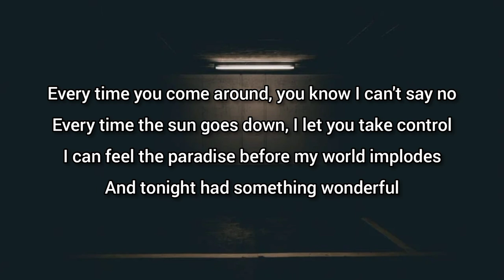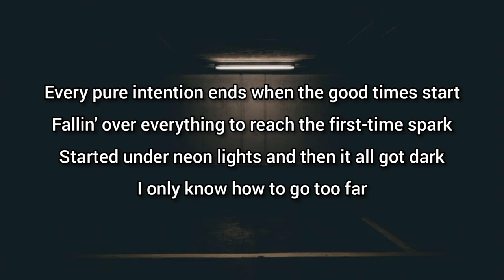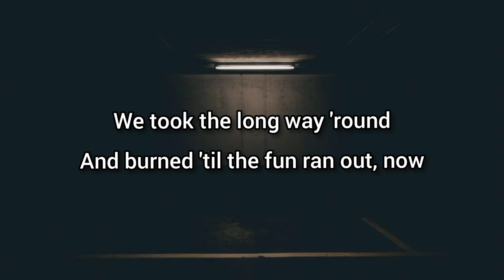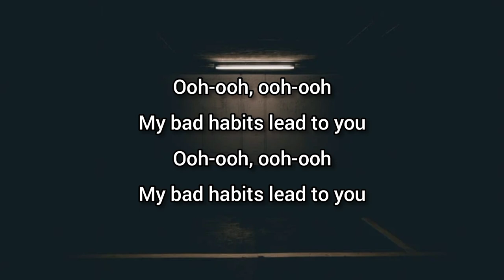Ed Sheeran - Bad Habits | Lyrics